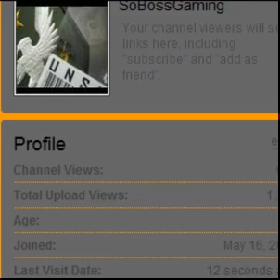Channel Views 666 - PENGAS can't play hell on meat boy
I suck at this game. At least it's a new video release.

I know it has low quality and stuff. Sorry.